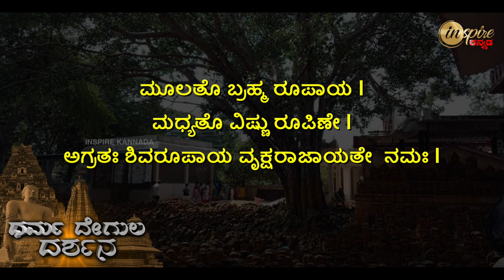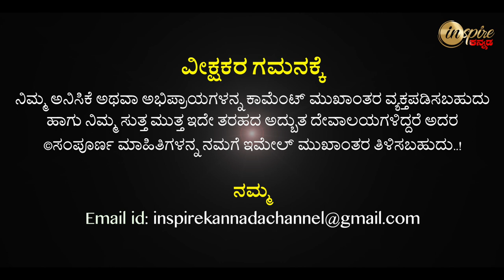Sri Ashwatha Narayana Temple, Vidurashwatha | Dharma Degula Darshana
ಶ್ರೀ ಅಶ್ವತ್ಥ ನಾರಾಯಣ ಸ್ವಾಮಿ ದೇವಸ್ಥಾನ, ವಿದುರಾಶ್ವತ್ಥ | ಧರ್ಮ ದೇಗುಲ ದರ್ಶನ